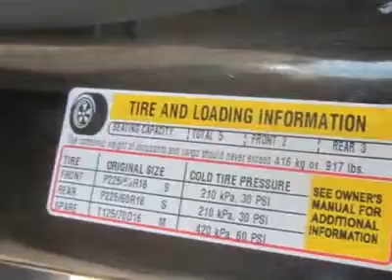2009 BUICK LACROSSE Council Bluffs, IA 7670A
2009 BUICK LACROSSE Council Bluffs, IA
Stock

1010 34th Ave.

This 2009 Buick LaCrosse presents a five-passenger mid-size vehicle that handles like a dream.  It was engineered to offer an agreeable balance between a supple ride and confident handling, and it does both jobs well!   The CXL comes with the 3.8-liter V6, that makes 200-hp that's paired with an automatic transmission that generates 230 lb-ft of torque.  On the highway, it rides smoothly and soaks up bumps with little drama, as you'd expect a midsized family sedan to do.  Fuel efficiency is rated at 17/28 mpg (city/highway).   Drivers are attracted to this Buick's hushed cabin, simple controls, plush ride and peppy performance.  With its stately grille and shapely body, the 2009 LaCrosse is attractive without being gaudy.    Backed by Buick tradition, this sedan is very well-built with excellent fit and finish, no rattles, and an incredibly quiet ride.  Like we said - You will love this car! For Your Best Price - Call Our Internet Sales Manager.